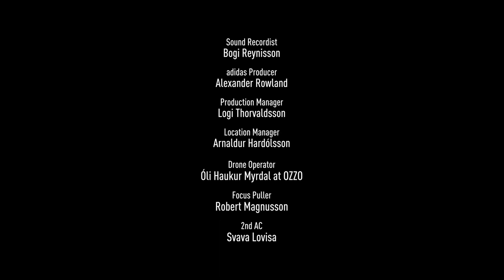Pre-Spring 2023 SPEZIAL Collection | adidas Originals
In celebration of the remarkable connection between humans and nature, adidas Spezial and Stephen Graham embark on an unexpected journey in the wilds of Iceland.​

The latest adidas Spezial collection is available now through CONFIRMED and select retailers.